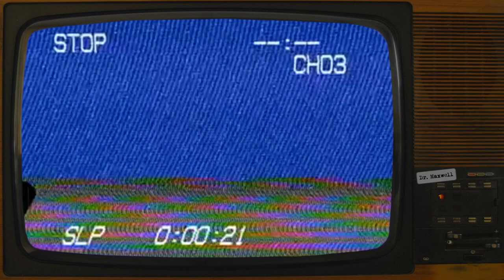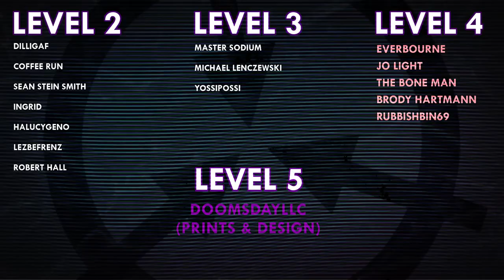SCP-6224 | Oh My God, Asuka Evangelion! | Safe | Anime SCP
SCP-6224 was written by J Dune - see their author

Voice Actors:
NomadicArchives as Researcher Crone
Cowbo as Interviewer

VFX samples and images by:
Joe Jabon
MrTitanosaurus